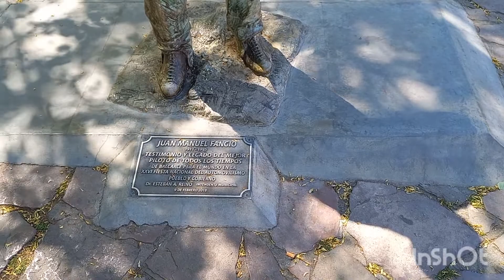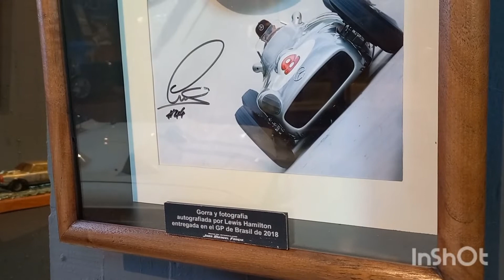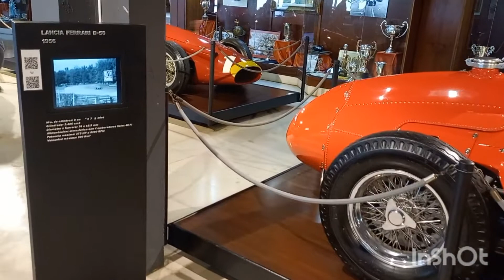BALCARCE 2024 (ARGENTINA) - MUSEO FANGIO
3:46 McLaren Honda (Ayrton Senna)
4:11 Mercedes Benz (Flechas de Plata)  (campeón 1954 y 1955)
5:24 Lancia Ferrari (campeón 1956)
5:57 Maserati (campeón 1957)
Province: Buenos Aires
420 kms south from the city of Buenos Aires